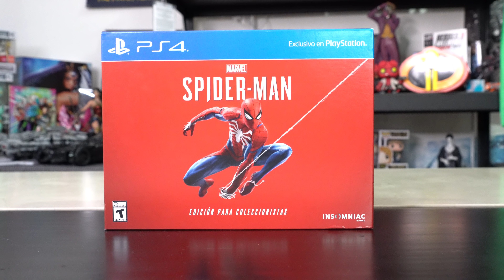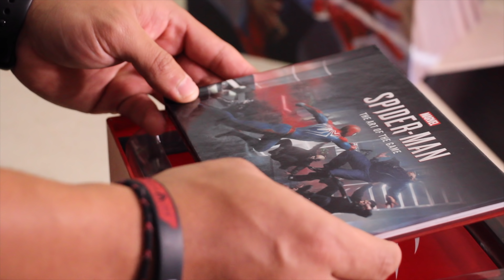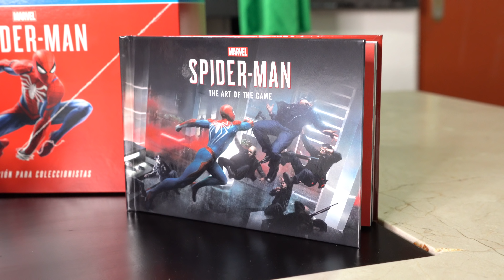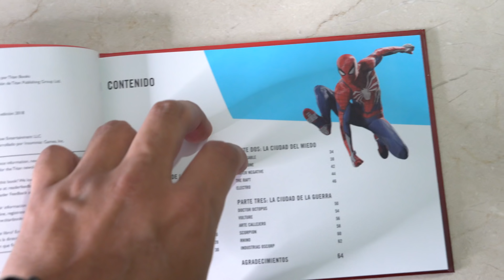Collector's Edition Spider-Man l Unboxing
¿Qué trae dentro la Edición para coleccionista de Spider-Man para PS4?